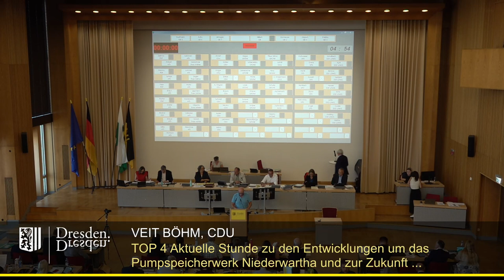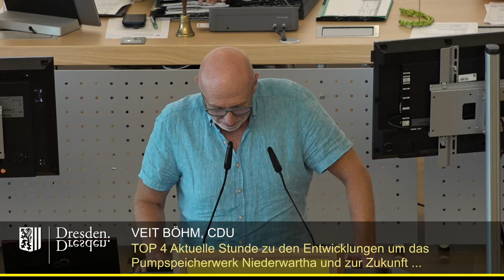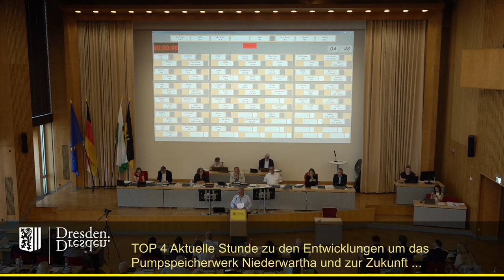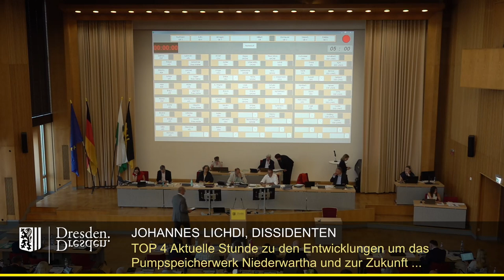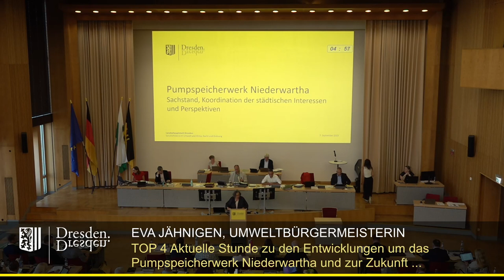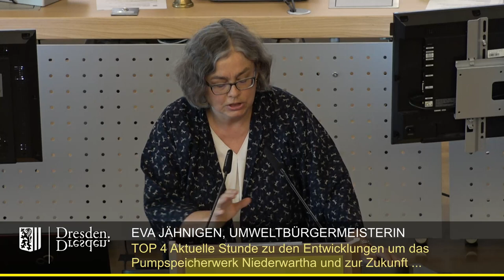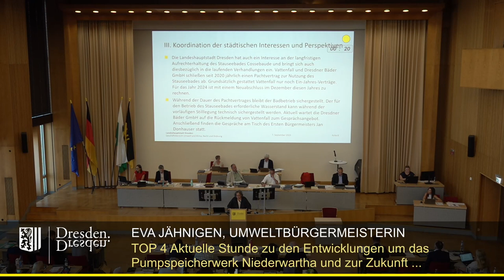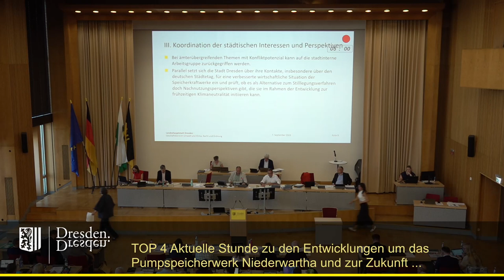staDDrat am 7. September 2023 Aktuelle Stunde zum Pumpspeicherwerk Niederwartha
Aktuelle Stunde zu den Entwicklungen um das Pumpspeicherwerk Niederwartha und zur Zukunft des Stauseebades Cossebaude

Link zum Antrag der Fraktion Die Linke und zur Präsentation der Verwaltung

Einzelne Redner:

00:35 André Schollbach (Fraktion Die Linke)
06:24 Wolfgang Deppe (Fraktion Bündnis 90/Die Grünen)
11:53 Veit Böhm (CDU-Fraktion)
15:51 Stefan Engel (SPD-Fraktion)
20:40 Franz-Josef Fischer (FDP-Fraktion)
24:31 Claus Lippmann (Fraktion Freie Wähler/Freie Bürger)
30:21 Johannes Lichdi (Dissidenten-Fraktion)
36:36 Matthias Rentzsch (AfD-Fraktion)
41:29 Eva Jähnigen (Beigeordnete für Umwelt und Klima)